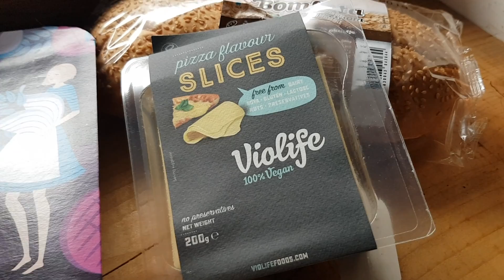Roadtrip en Slovénie jour 3 & 4 - Une journée dans mon assiette - VEGAN AU CHALET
Voici la suite de notre semaine en Slovénie. Comme on avait grand besoin de se reposer et qu'il ne faisait pas très beau, on est restés au chalet et on s'est reposés. C'est aussi ça voyager, profiter du moment présent et prendre soin de soi! :)

J'ai donc pensé vous faire une vidéo du style what I eat in a day, peut-être que ça vous inspirera pour votre prochain séjour au chalet :)

Et vous, quelles sont vos recettes de voyage de prédilection?